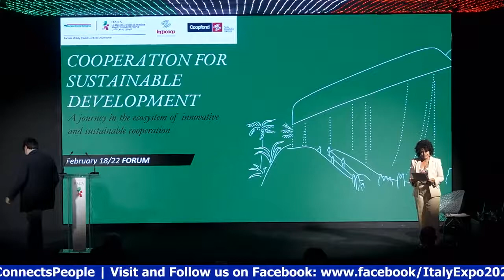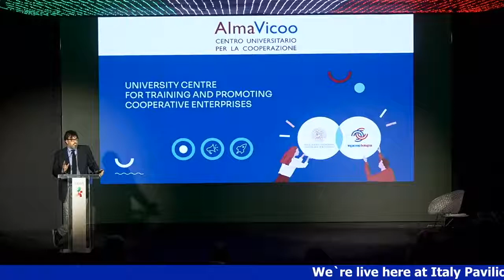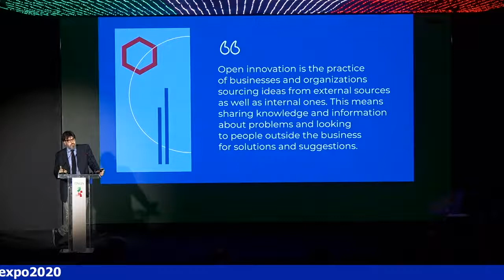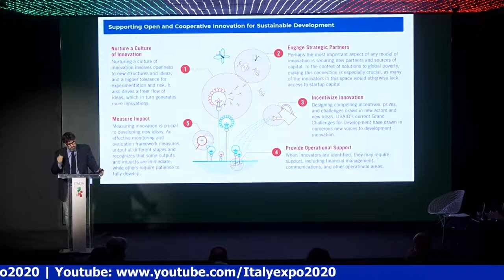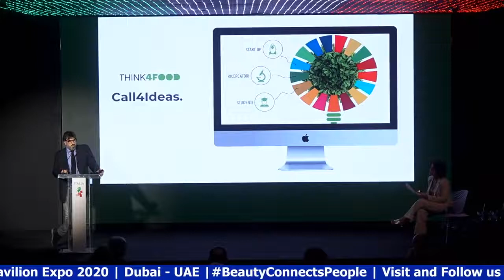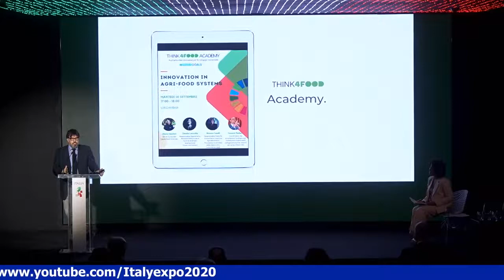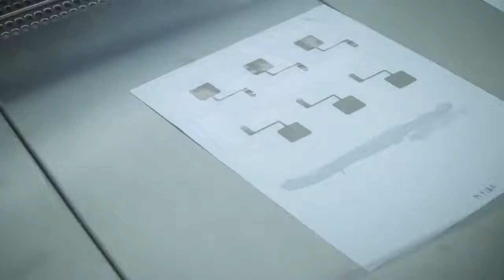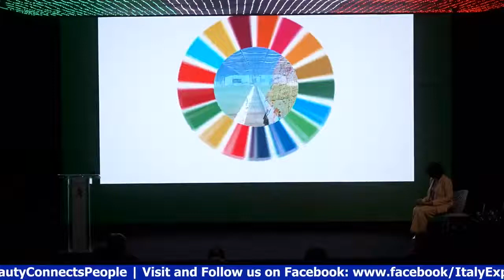Almavicoo a Expo Dubai, intervento del Vicepresidente Piero Ingrosso 18feb2022 (in lingua inglese)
Il 18 febbraio 2022 a ExpoDubai PadiglioneItalia, si è svolto il forum “Cooperation for sustainable development” con la presentazione di numerose esperienze di innovazione e sostenibilità da parte di cooperative emiiliano romagnole ed enti tra cui Almavicoo, il Centro Universitario per la formazione e la promozione dell’impresa cooperativa, fondato da Legacoop Bologna e Università di Bologna, con l'intervento del Vice Presidente Piero Ingrosso.